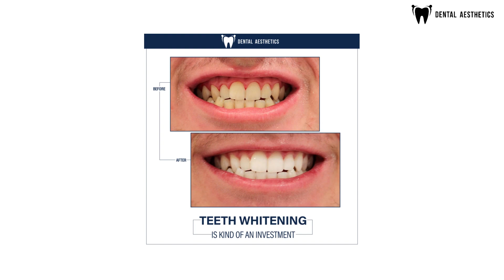All About Teeth Whitening At Dentist | How To Get White Teeth | Dr. Shahzad Mirza | PART 2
Here is Teeth Whitening Video Part 2

If you're looking to get whiter teeth in a safe and effective way and if you're looking, how to get white teeth? then you need to watch this video! We're going to discuss all of the different ways to get teeth whitening, from over-the-counter products to custom dental treatments and their benefits. In the end, we'll recommend Dr. Shahzad Mirza as the best cosmetic dentist for teeth whitening in Lahore. So watch both video parts and learn all about teeth whitening at the dentist!

Video Chapters:
00:00 Teeth Whitening Side Effects?
01:32 Teeth Bleaching at Home
02:08 Precautions after Teeth Whitening?
03:34 Whitening Strips and Charcoal whitening
05:40 Teeth Whitening Cost in Pakistan

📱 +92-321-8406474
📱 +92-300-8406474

📍 187-Y Block Phase 3, DHA Lahore, Pakistan